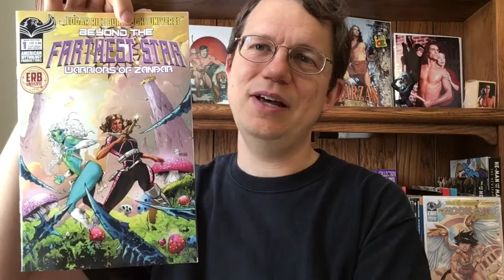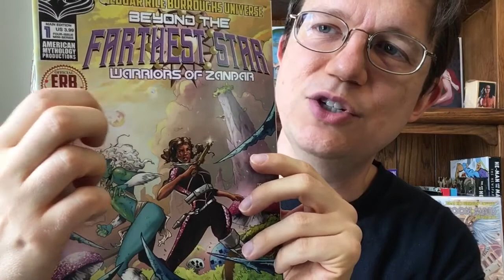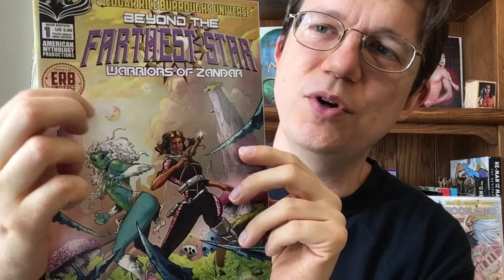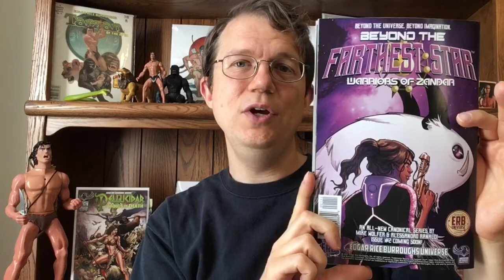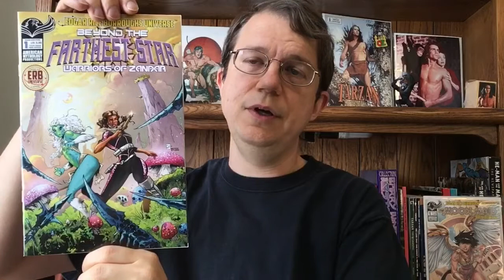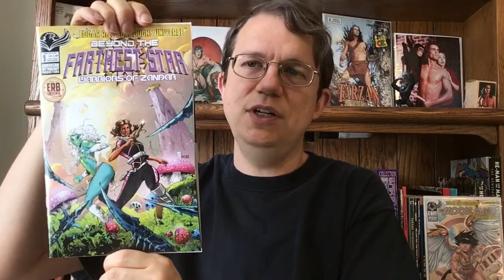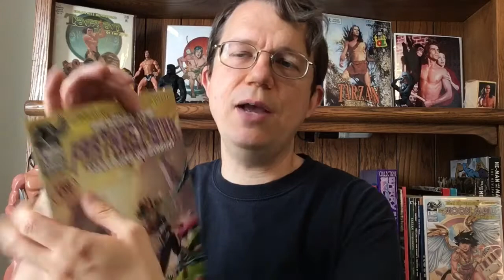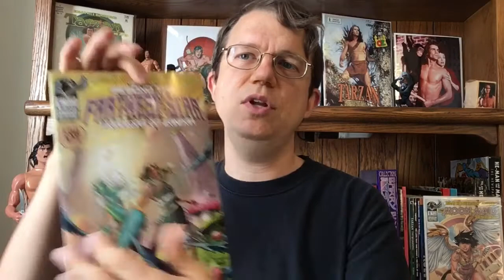Beyond the Farthest Star #1 (Edgar Rice Burroughs Universe)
My review of Byond the Farthest Star: Warriors of Zandar #1 from American Mythology, starring Victory Harben and set in a solar system created by Edgar Rice Burroughs.